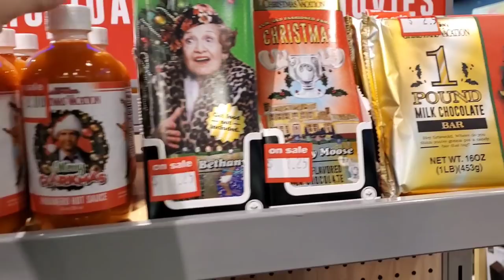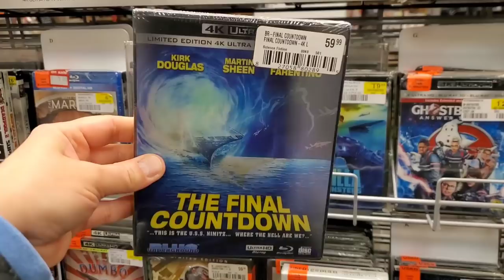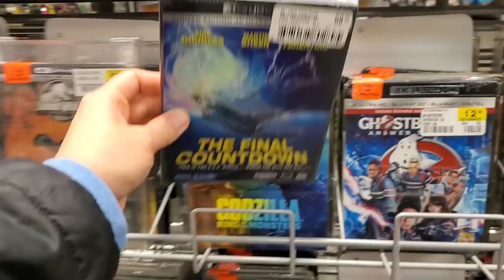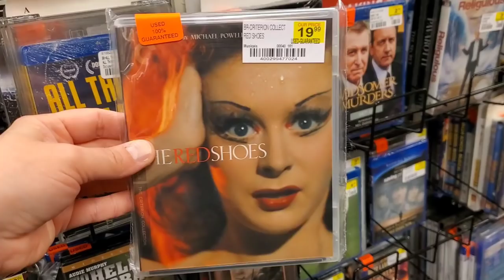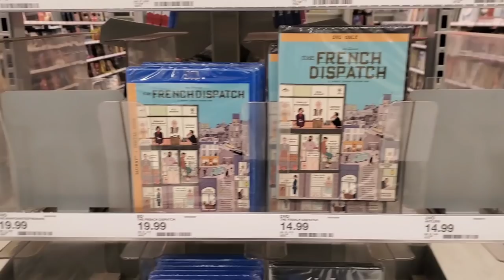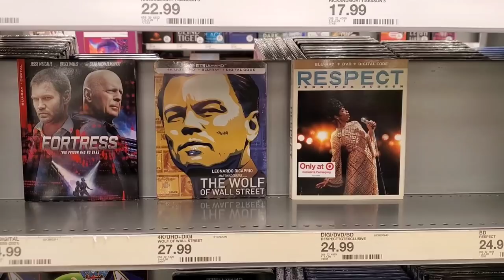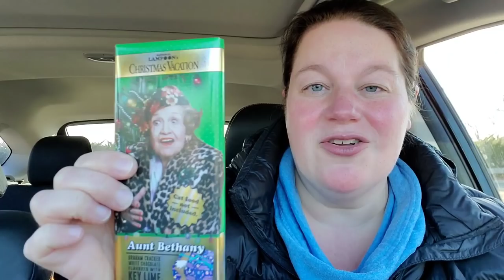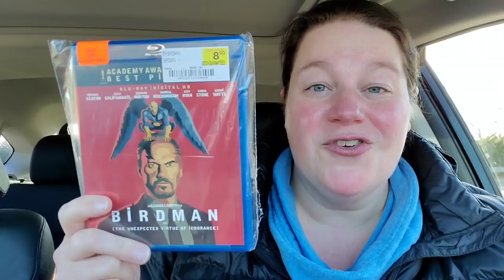STEELBOOK SALE AT FYE!!!! Best Buy CLOSED for good?!?! First Blu-ray Trip of 2022!!!!!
It's the time for the first blu-ray trip of 2022! There isn't a ton of new releases this week, so join me as I hit up FYE and Target!

Letterboxd - susansreviews

Fan Mail can be sent to:
Susan Oakes